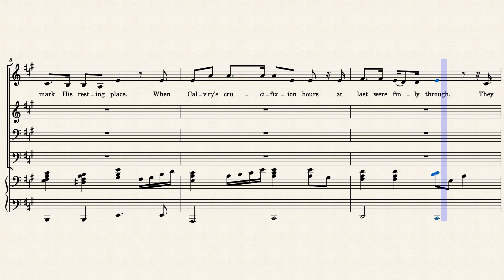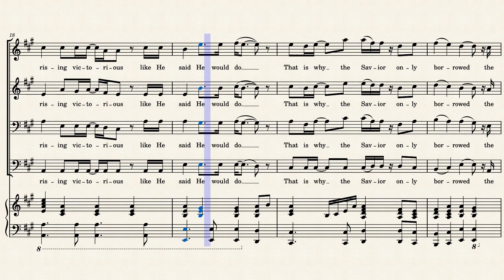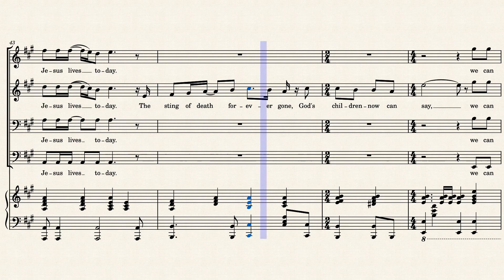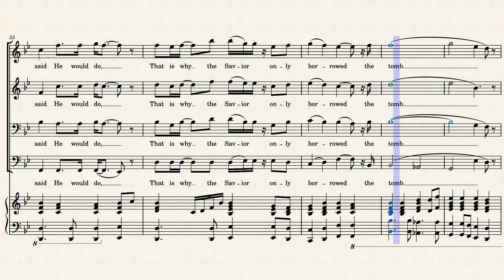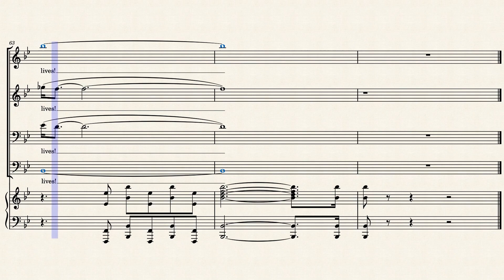The Borrowed Tomb - Baritone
Words and Music by Rebecca J. Peck and Dianne B. Wilkinson
Arranged by Aaron Mast and Trevor Willoughby